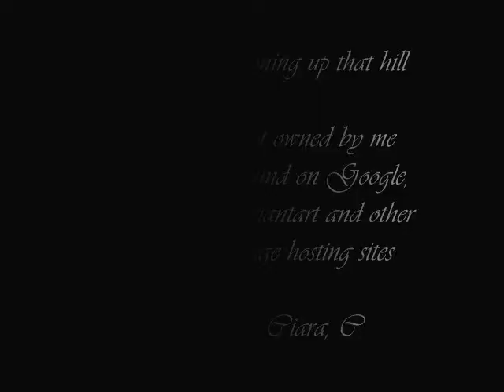Running up that hill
A SasuSaku video to Placebo's version of the song 'Running up that hill' originally from Kate Bush.
Don't ask me how I thought the two would fit together but they just seemed to.
I found all of these images on Deviantart, Google images and other SasuSaku image hosting sites.
Click 'SasoSaku' into any of thse and I can almost guarantee that you will be able to view these images. If not, and you wish to find the direct owner or viewing site of the image I will be more than happy to assist but can not guarantee that I will always be able to find the specific image.

That being said I hope that you enjoy the AMV.
Please comment, review and fave if you like. Feedback is greatly appreciated.